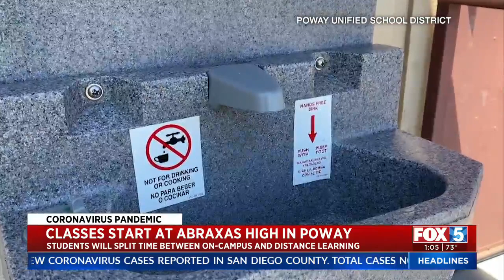Classes Start At Abraxas High In Poway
Students will split the time between on-campus and distance learning at Abraxas High in Poway.